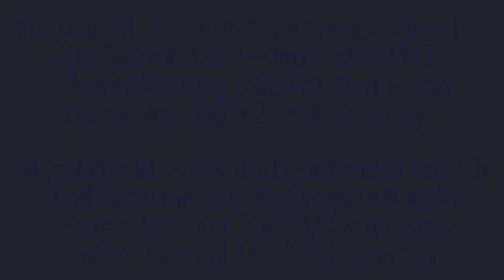The Weeping Prophet Jeremiah 26:16-19 Recognition and a Glimmer of Hope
Does repentance actually happen?